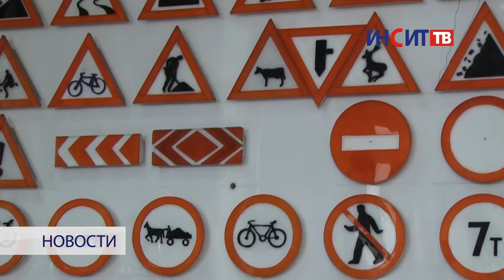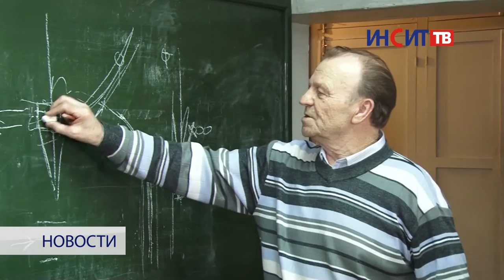Водитель-инструктор Андрей Эбель в рубрике «Один из народа»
Андрей Эбель – известный и уважаемый человек в городе. Копейчанин вот уже 50 лет работает на пассажирском автотранспортном предприятии. С Андреем Андреевичем знакомим вас в рубрике «Один из народа».